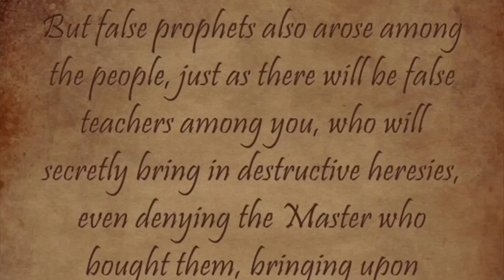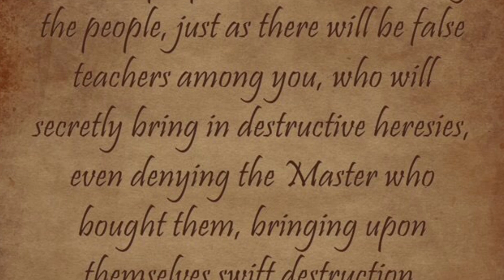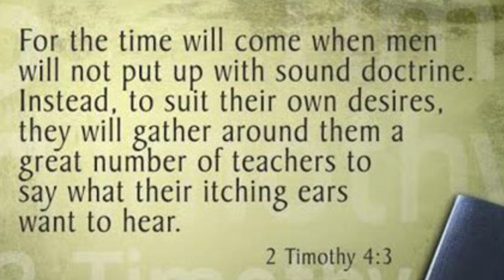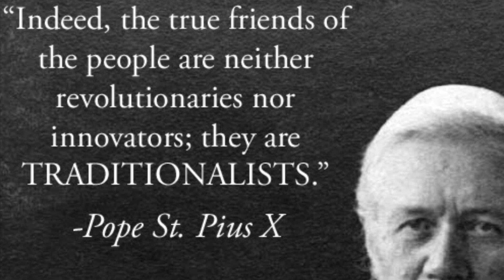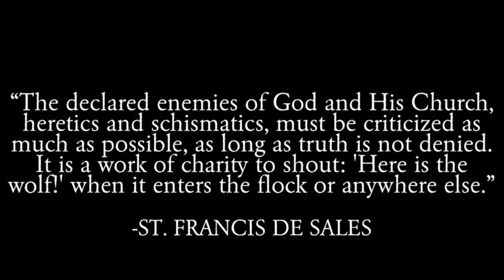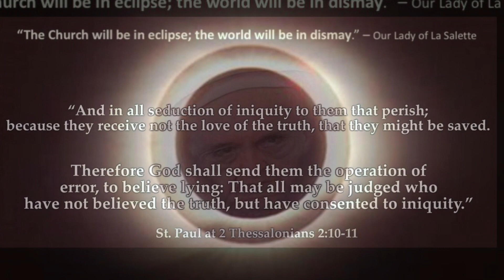"Pope" Francis: Vicar of Satan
See both of the following:

What You Need To Know About the Man who Claims to be the Pope

Playing it Safe? Kennedy Hall and the Sedevacantist Wager